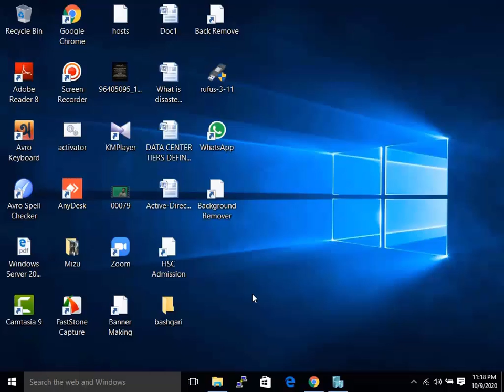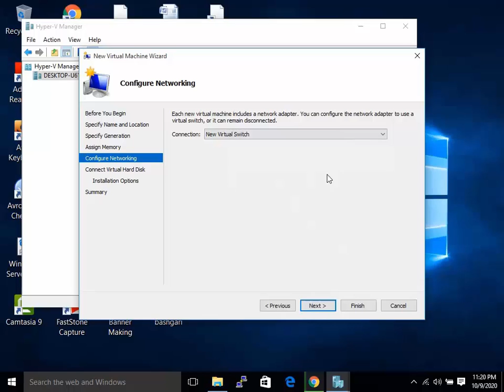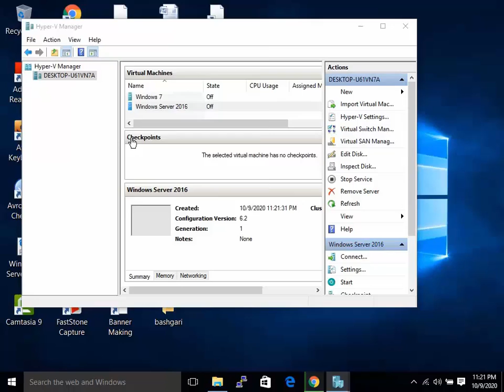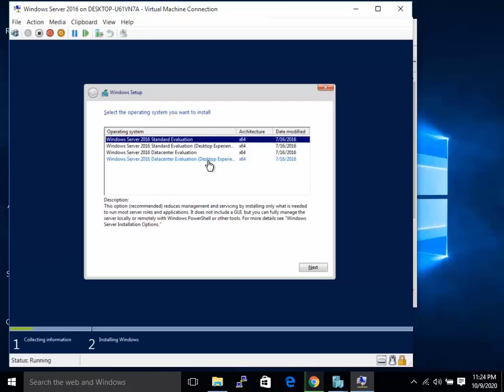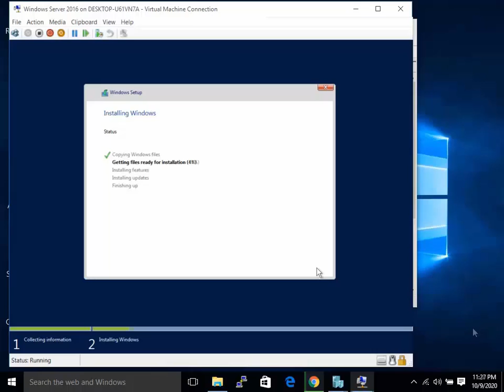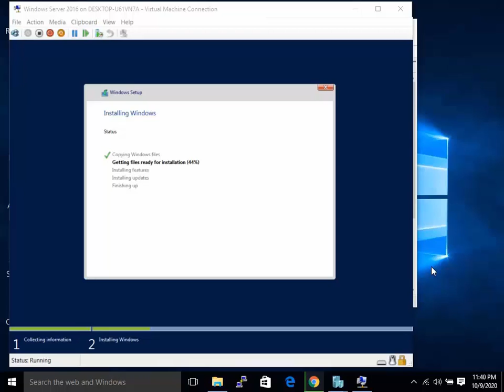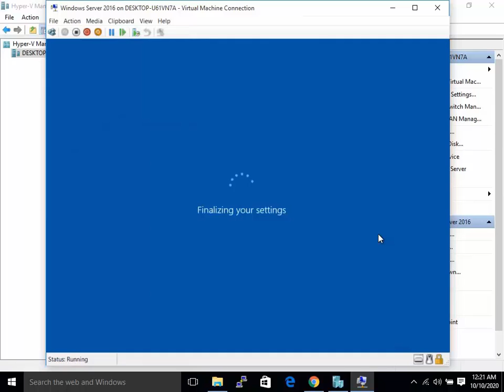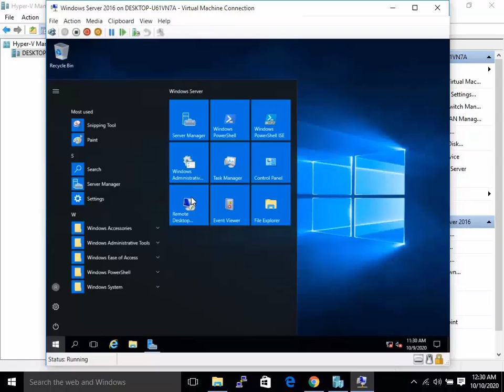Day 02 How to install Windows Server 2016 on Hyper V Step by Step Bangla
How to install Windows Server 2016 on Hyper  V Step by Step  Bangla

In this video series I am going to be installing and configuring Windows Server 2016.